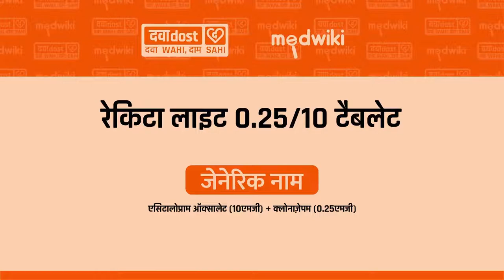Recita Lite 0.25 mg/10 mg Tablet In Hindi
Composition - Clonazepam (0.25mg) + Escitalopram Oxalate (10mg)

Introduction
Recita Lite 0.25 mg/10 mg Tablet is a prescription medicine used to treat anxiety disorder. It is the combination medicine that calms the brain by decreasing the abnormal and excessive activity of the nerve cells. It also works by increasing the level of a chemical messenger in the brain which improves mood.

Recita Lite 0.25 mg/10 mg Tablet can be taken with or without food. However, it is advised to take it at the same time each day as this helps to maintain a consistent level of medicine in the body. Take this medicine in the dose and duration advised by your doctor as it has habit-forming potential. If you miss a dose of this medicine, take it as soon as you remember. Finish the full course of treatment even if you feel better. It is important not to stop taking this medicine suddenly as it may cause withdrawal symptoms.

Some common side effects of this medicine include delayed ejaculation, low sexual desire, vomiting, memory impairment, depression, and confusion. It may also cause dizziness and sleepiness. So, do not drive or do anything that requires mental focus until you know how this medicine affects you. It may cause weight gain or weight loss depending upon person to person. To prevent weight gain, you can eat a balanced diet and exercise regularly. On the other hand, weight loss can be prevented by increasing food portions in your diet. It is important to inform your doctor if you develop any unusual changes in mood as it can cause suicidal thoughts.

Take caution while taking medicine if you are suffering from liver disease. Your doctor should also know about all other medicines you are taking as many of these may make this medicine less effective or change the way it works. Inform your doctor if you are pregnant, planning pregnancy or breastfeeding. -